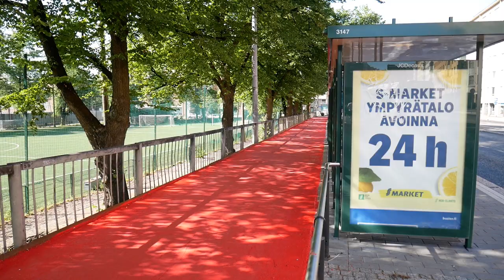Hämeentien punainen pyörätie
Helsingin punaisin pyörätie? Hämeentien uudistusurakan loppusuoralla osa Hämeentien vastarakennetusta pyörätiestä on saanut kirkkaan punaisen päällysteen. Punainen pyörätieosuus on noin 100 metriä pitkä ja se sijaitsee Haapaniemen kentän bussipysäkkien kohdalla. Onkohan Hämeentien koko pyörätie tarkoitus maalata punaiseksi? Video on kuvattu 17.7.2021